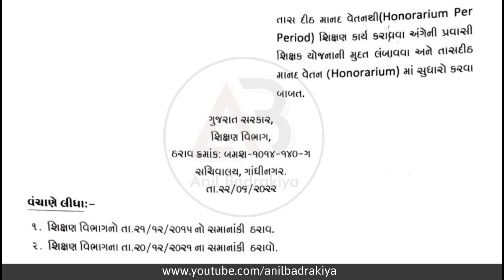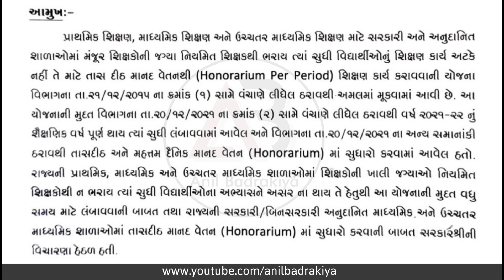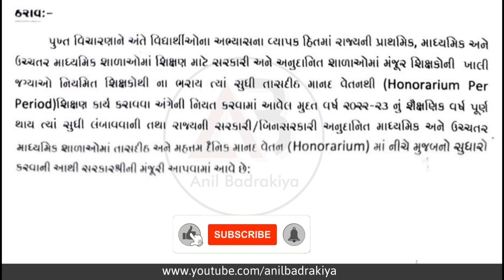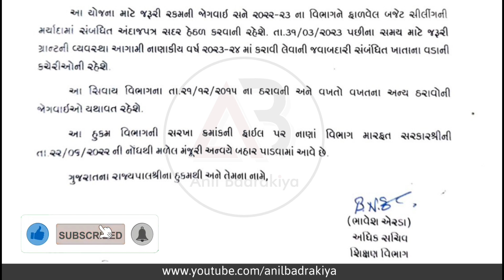પ્રવાસી શિક્ષક ભરતી અંગે મહત્વની જાહેરાત | પ્રાથમિક, માધ્યમિક, ઉ.માધ્યમિક | તાસદીઠ માનદ વેતનમા વધારો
8000 થી 9000 શિક્ષક ભરતીની જાહેરાત કરતા શિક્ષણમંત્રી

વિદ્યાસહાયક ભરતી | Vidhyasahayak bharti related news 2022

રાજ્યની શાળાઓમાં કેટલા શિક્ષકોની ઘટ છે?

AGNIPATH : સેનામાં મોટી ભરતી | પગાર 40 હજાર | નિવૃત્તિ બાદ 11 લાખ | AGNIVEER

યુનિવર્સિટીમાં દરેક સેમેસ્ટરની પરીક્ષા બે વખત લેવાશે | પ્રોવિઝનલ ડીગ્રી સર્ટી નિઃશુલ્ક મળશે

TET/TAT ભરતીની તૈયારી કરવા માટે વધુ વિડીયો જુઓ..

◆ Green screen

gujarat tat exam 2022
gujarat tat exam preparation
gujarat tet exam 2022 application form
gujarat tet exam 2022 latest news
gujarat tat exam 2022 syllabus
gujarat tet exam model question paper
gujarat tet exam 2022
teacher bharti
teacher bharti 2022
teacher bharti news today
teacher bharti 2022 gujarat
teacher bharti news
tet tat exam information 2022
tet 2 exam 2022 gujarat
tet exam 2022 gujarat
vidhyasahayak bharti
tet tat exam 2022 in gujarat
tat exam tet 2 exam date 2022 in gujarat
tet tat exam preparation
anil badrakiya
પ્રવાસી શિક્ષક ભરતી 2022
પ્રવાસી શિક્ષક
પ્રવાસી શિક્ષક અરજી
પ્રવાસી શિક્ષક એટલે શુ
 પ્રવાસી શિક્ષક ભરતી
પ્રવાસી શિક્ષકની લાયકાત